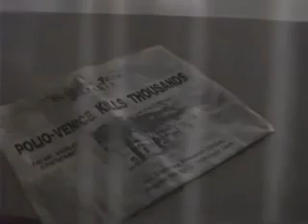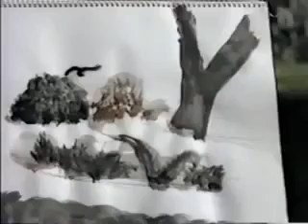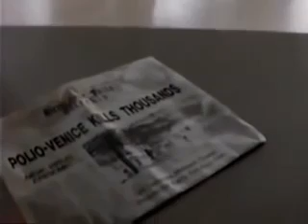Taboo A Movie 22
Enjoy. Enjoy. In the wake of a tragic emotional event, Angie Dobson is lead to do the unthinkable. She suffers from a history of sexual abuse. Instead of .